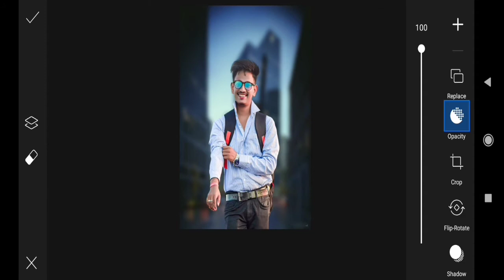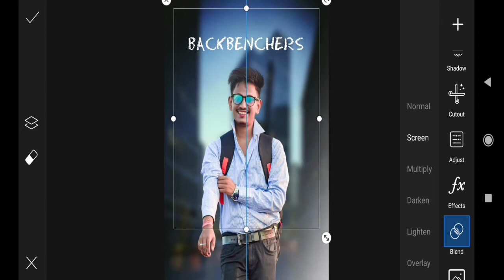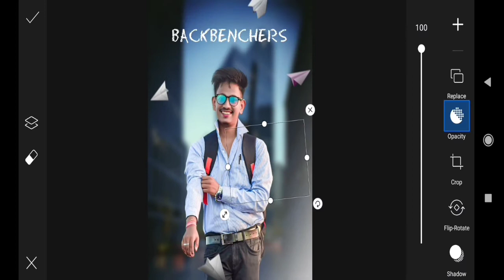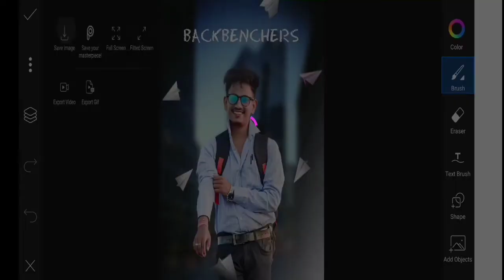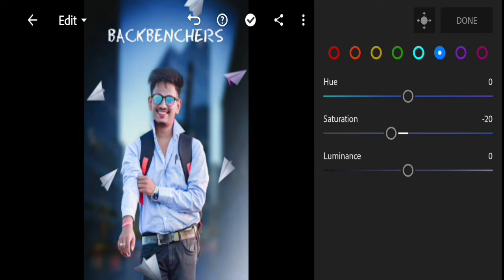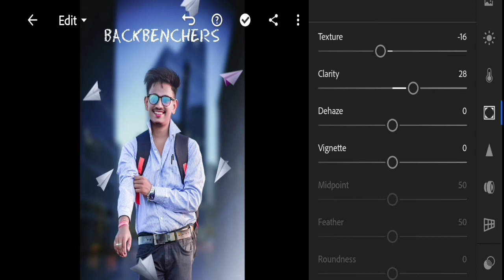PicsArt School Life Creative Concept Photo Editing Tutorial || Back Bancher Editing Lightroom cc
@SR Edit Zone

Your Querise:--

school life photo editing
lr photo editing app open kaise kare
lr photo editing mobile
student photo editing
school editing video
school bag photo editing
school photo video editing
backbenchers photo editing
Full HD edit
Corona Virus Editing concept
coronavirus photo editing PicsArt
coronavirus tutorial
covid-19
2021 Photo Editing Trick
snapseed Editing
Lr editing
new photo Editing
Cb editing
New editing